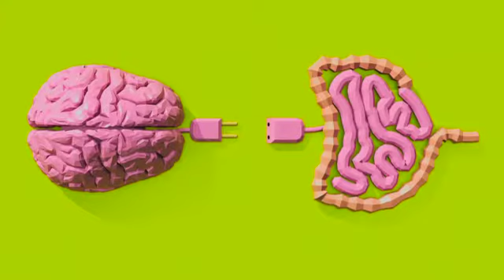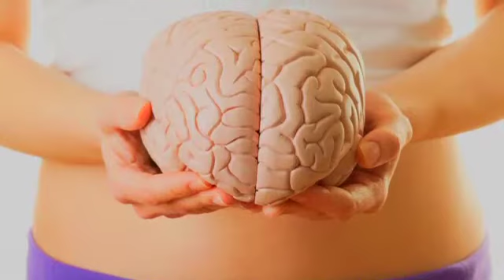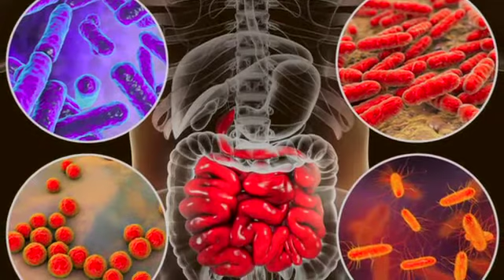DiálogosSalud - Intestino segundo cerebro: Emociones y alimentación (07/09/2020)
Víctor Trajo Terreros, Psiquiatra